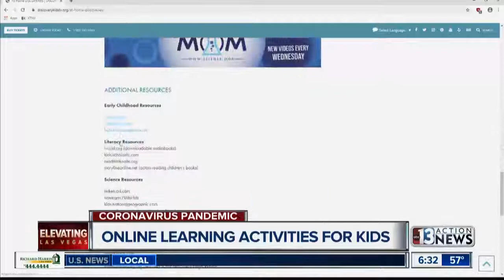Daily DISCOVERIES You Can Find Online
DISCOVERY Children's Museum may be closed while public health officials work to contain the coronavirus, but we're not letting that stop us from creating great content for your kids to enjoy from home!